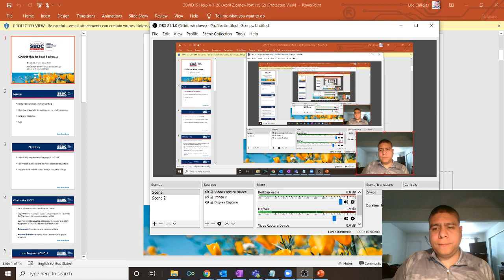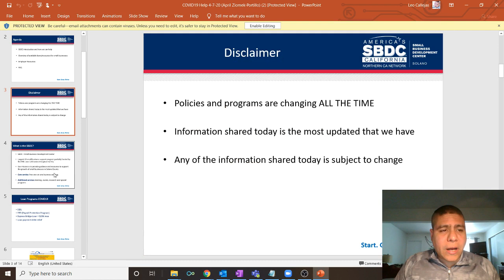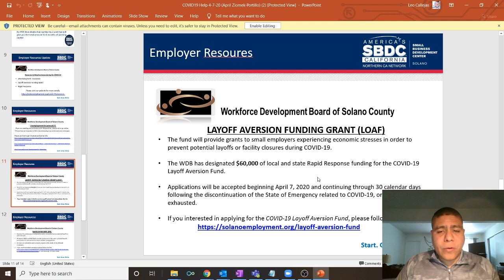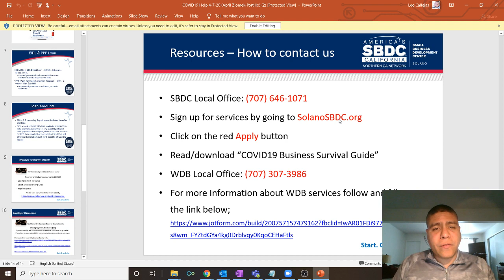COVID19 Help for Small Businesses in Solano County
Presenters:
Tim Murrill, Director Solano SBDC
April Ziomek-Portillo, Business Services Manager,   Workforce Development Board